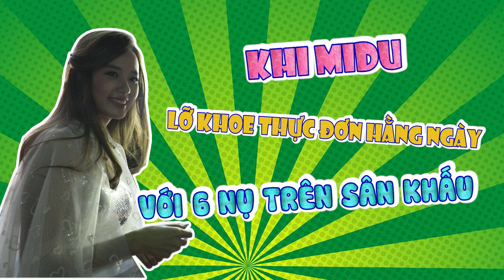Midu lại lập kèo hứa bao Trường Giang ăn và cái kết bị QUẬT NẶNG bởi ekip 7 Nụ Cười Xuân